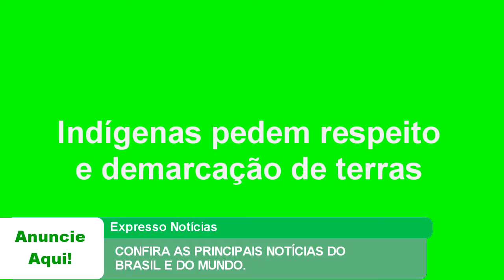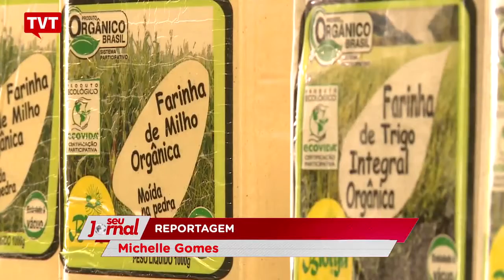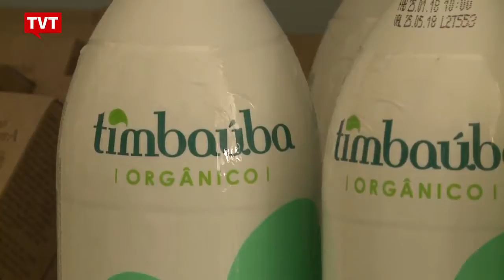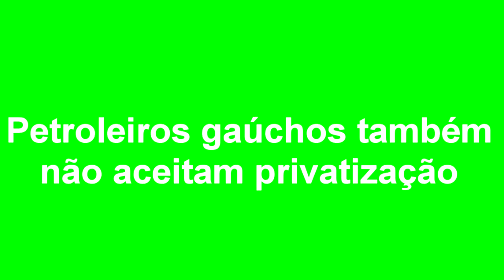EXPRESSO NOTÍCIAS - Confira as principais notícias do Brasil e do Mundo.